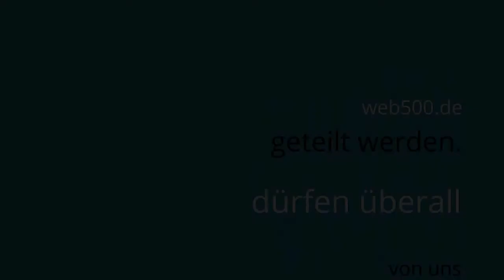Liebe ist .... nicht nur am Valentinstag was stellen wir denn heute an :)